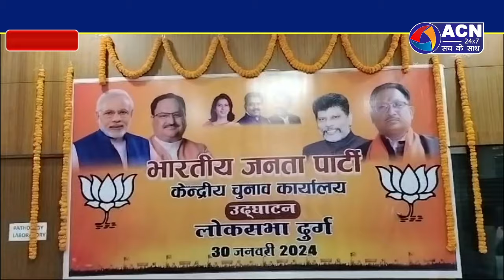भाजपा के केंद्रीय चुनाव कार्यलय उद्घाटन में पहुंचे उप मुख्यमंत्री